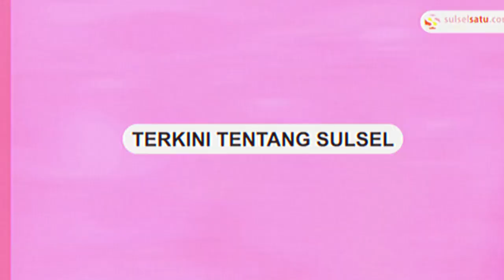Kebakaran Ruko Minimarket di Makassar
Kebakaran ruko minimarket di Kecamatan Manggala, Kota Makassar, Sulawesi Selatan.

Kejadian terjadi pada Jumat (19/1/2024) sekitar pukul 21.25 WITA.

Sejumlah mobil pemadam kebakaran dikerahkan ke lokasi kebakaran.
Video terkini dan terbaru..